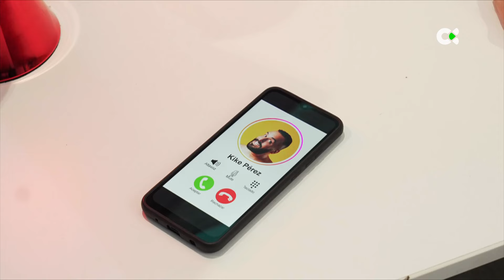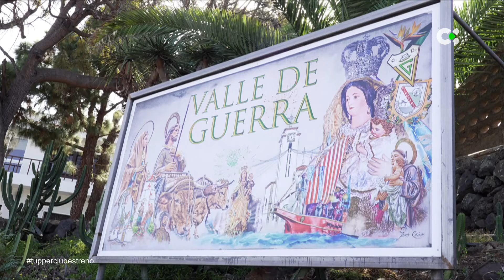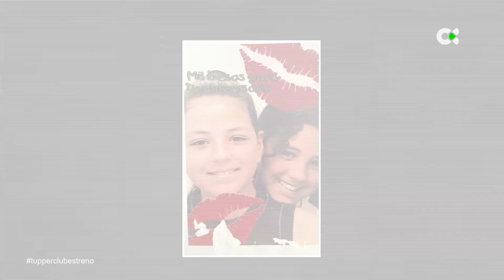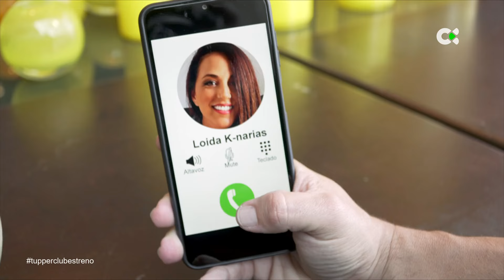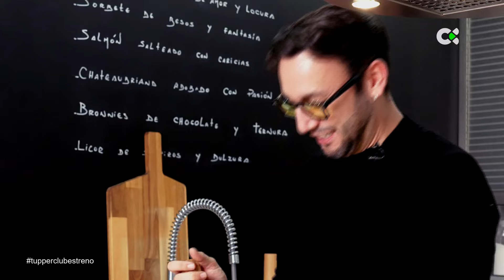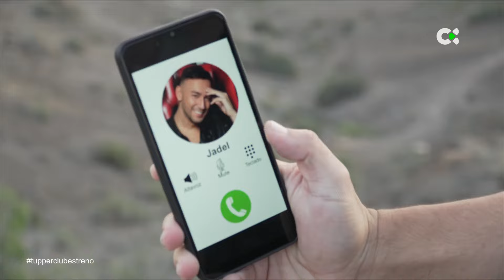Tupper Club | ep.01 - 28/02/24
Presentado por Kike Pérez y que cuenta con la participación de Rosa López, Jadel y Las K-narias. La temática del programa se centra en primeras veces.